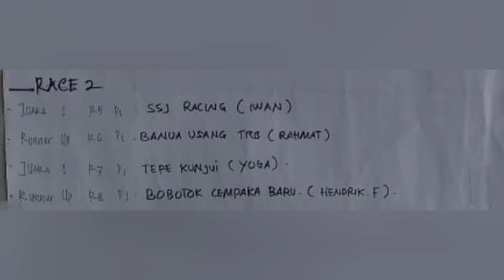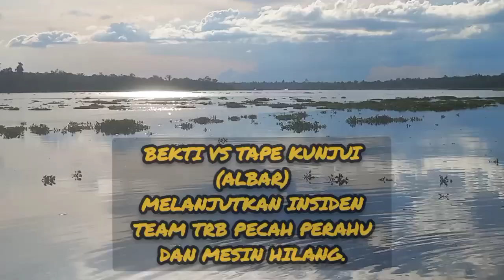Putaran Kedua TRB Balap Ketinting Bupati Race Di Desa Bangkal 2022